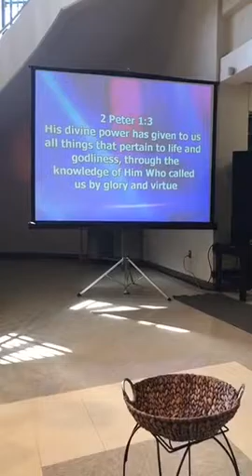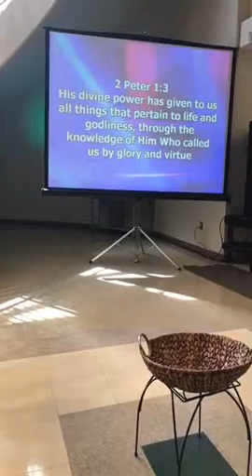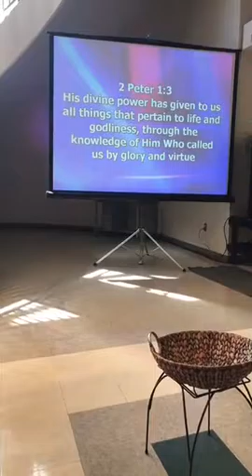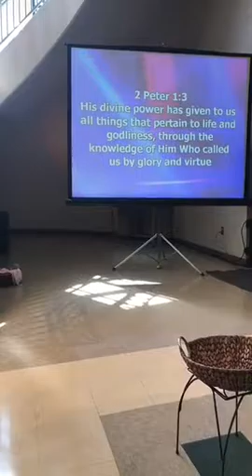Sunday 1 8 17 FREELY GIVEN ALL THINGS BY HIS DIVINE POWER